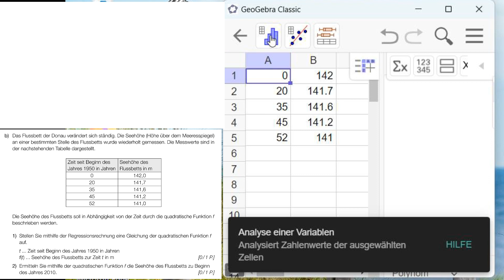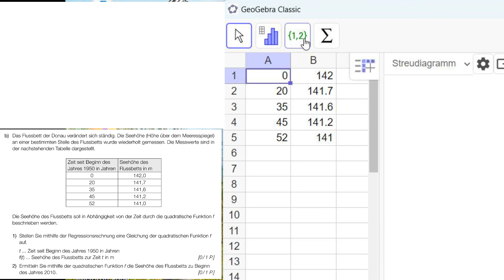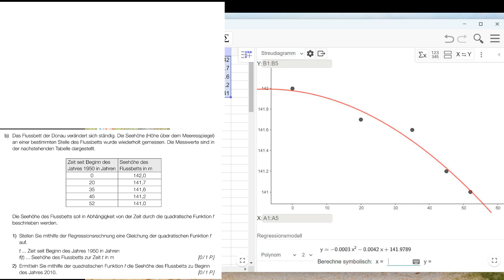Mathematik Matura HTL2 Mai 22 (7b) SEDIMENTE Regression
7b) Mit Hilfe der Regressionsrechnung eine quadratische Funktion bestimmen und auswerten